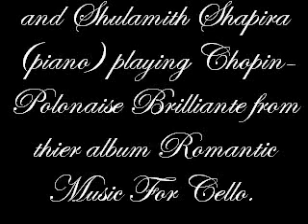Chopin- Polonaise Brilliante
Benjamin Shapira (cello) and Shulamith Shapira playing Chopin- Polonaise Brilliante from their album Romantic Music For Cello. .